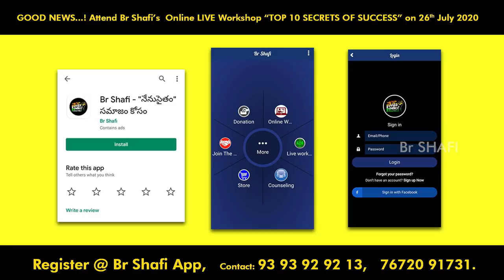Br Shafi || ఈ పని చేస్తే !!?? నలుగురిలో నీకు గుర్తింపు వస్తుంది.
phonepay no
Account Transfer
Helpline.png
Name :  Nenu Saitham Samajam Kosam
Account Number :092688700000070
IFSC Code: YESB0000926
Branch : Kothapet ,Hyderabad

Master motivator
Br SHAFI